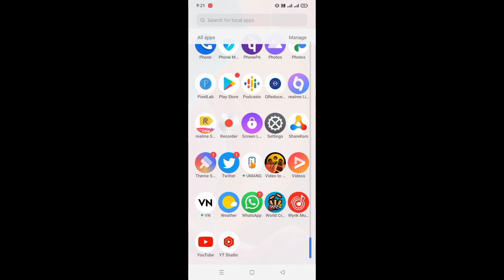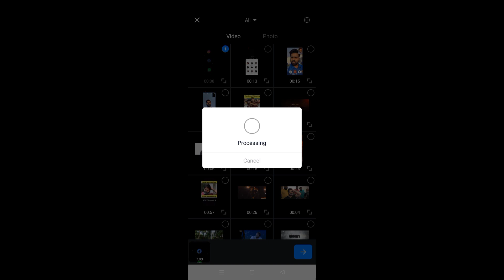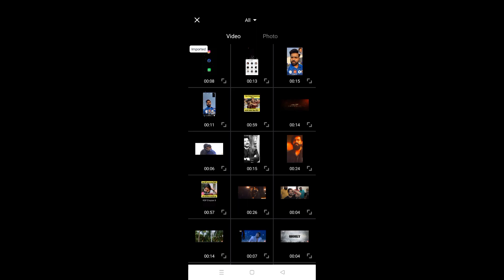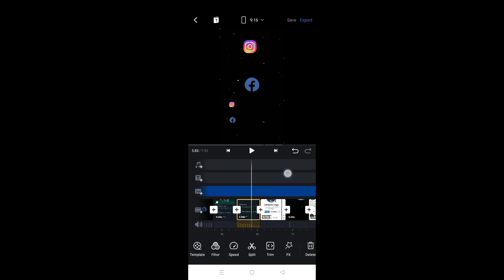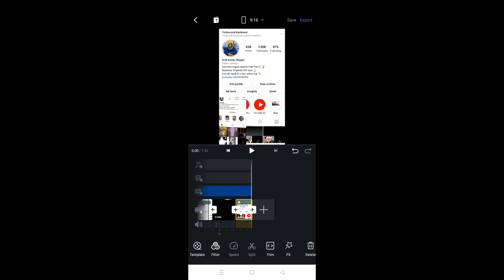Instagram Facebook WhatsApp reel Video kaise banaye| Reel New insta FB WhatsApp Video Editing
Follow on